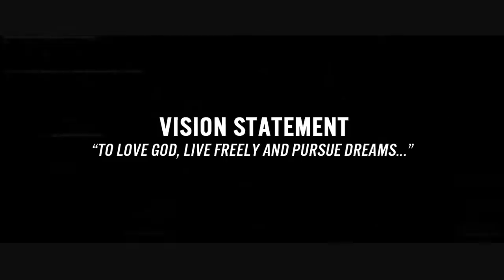Extend Youth - Documentary Trailer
We are please to announce that 'The I Am Production 2014' will documented showing what happens behind the scenes!